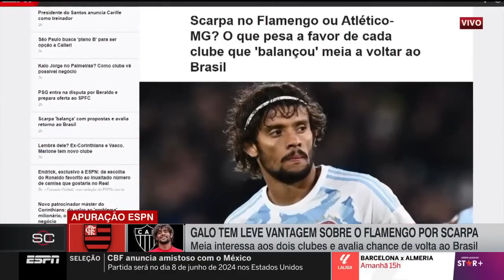FLAMENGO FECHANDO COM GUSTAVO SCARPA! RENOVAÇÃO DE EVERTON RIBEIRO NO FLAMENGO! NOTÍCIAS DO FLAMENGO